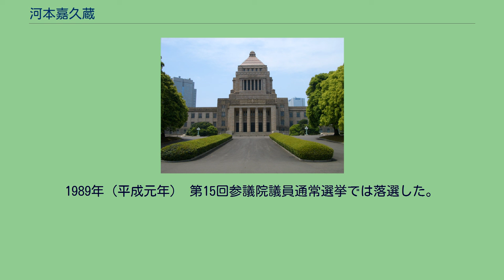河本嘉久蔵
河本 嘉久蔵（かわもと かくぞう、1917年3月27日 - 1990年3月24日）は、日本の政治家、実業家。
自由民主党所属の元参議院議員（3期）、アヤハグループ創業者。
国土庁長官（第13代）、北海道開発庁長官（第47代）など歴任。
1917年（大正6年）、滋賀県高島郡本庄村北船木（現在の高島市安曇川町北船木）に生まれる。
1937年（昭和12年）に彦根高等商業学校（現・滋賀大学経済学部）を卒業。
同年丸紅に入社したが、まもなく軍役につき、支那事変と太平洋戦争に参戦する。
終戦後に丸紅を退社し、1946年（昭和21年）、山城織物株式会社（現・綾羽）を設立。
1967年（昭和42年）、社会貢献活動の道に進み、河本社会問題相談所を設立した。
1971年（昭和46年）に第9回参議院議員通常選挙に滋賀県選挙区から出馬し初当選する。
自由民主党・田中派に所属。
以後、3期を務める。
1977年（昭和52年）、 第11回参議院議員通常選挙滋賀選挙区で2期目の当選。
1980年（昭和55年）、財団法人河本文教福祉振興会を設立する。
1981年（昭和56年） には参議院大蔵委員長を務める。
1983年（昭和58年）には、 第13回参議院議員通常選挙滋賀選挙区で3期目の当選。
1984年（昭和59年） 第2次中曽根内閣第1次改造内閣では、国土庁長官・北海道開発庁長官を歴任した。
1987年（昭和62年） には、 勲一等瑞宝章を授けられる。
参議院土地問題等に関する特別委員長に任じられる。
1989年（平成元年） 第15回参議院議員通常選挙では落選した。
1990年（平成2年） に死去。